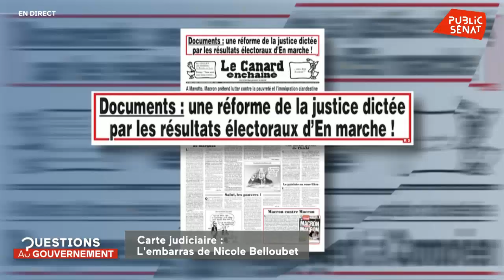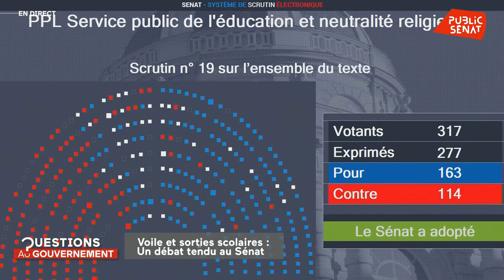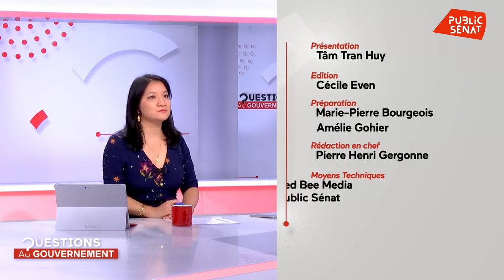Questions au Gouvernement (30/10/2019)